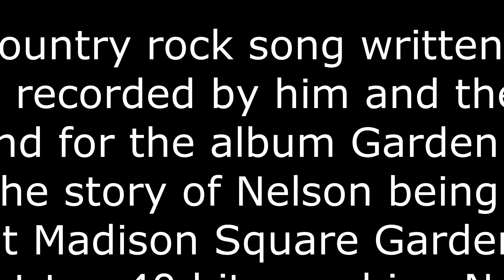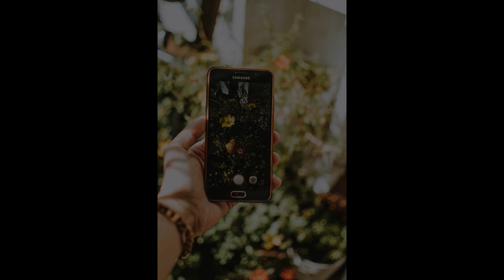Garden Party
"Garden Party" is a 1972 country rock song written by Rick Nelson and recorded by him and the Stone Canyon Band for the album Garden Party. The song tells the story of Nelson being booed at a concert at Madison Square Garden. It was Nelson's last top 40 hit, reaching No. 6 on the U.S. Billboard pop chart.

Performed by Ronnie Gregory